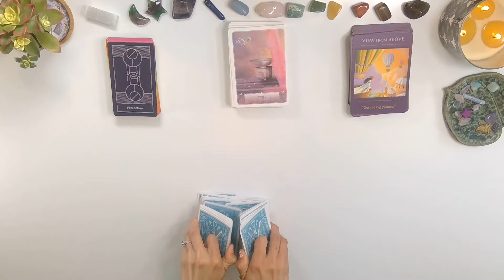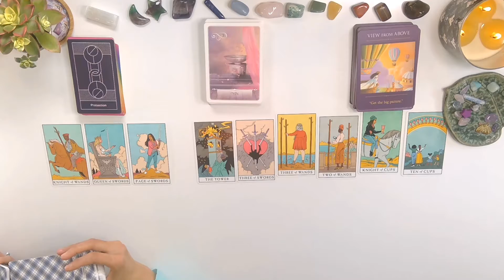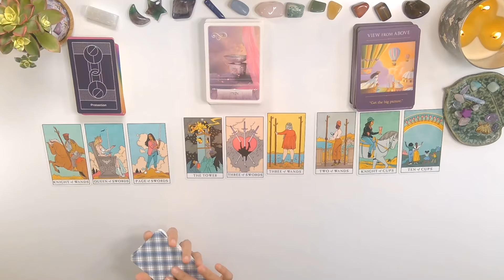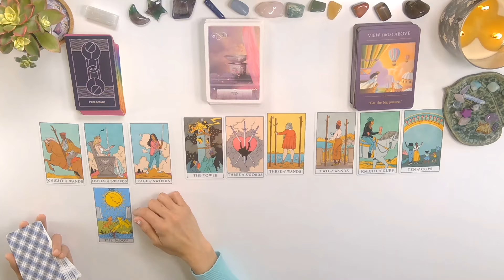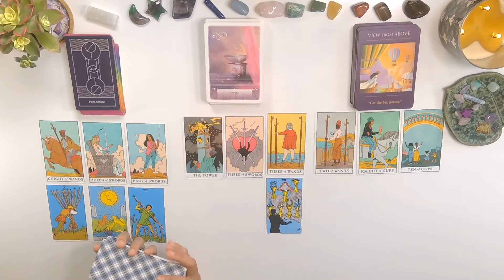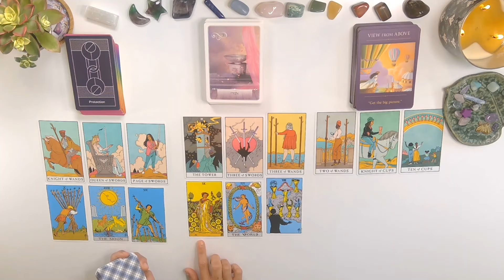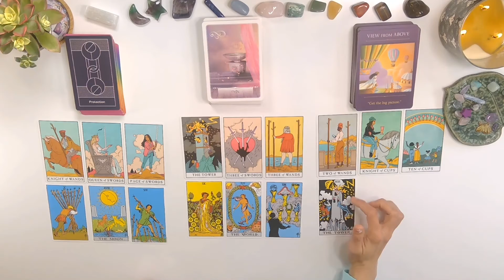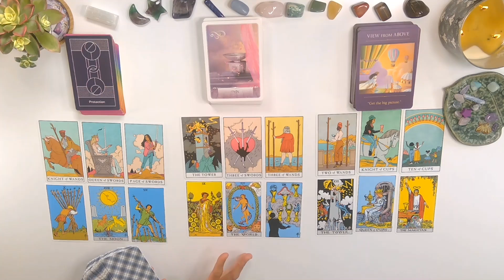♑ CAPRICORN 😱 DIVINE INTERVENTION CAN BE THORNY 🌵 Horoscope Tarot Reading | April 25th - May 1st 🔮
Hey there! This is a horoscope tarot card reading and oracle card reading for Capricorn 🌞🌛⏫ Sun, Moon, Rising for the week of April 25, 2022 to May 1, 2022.